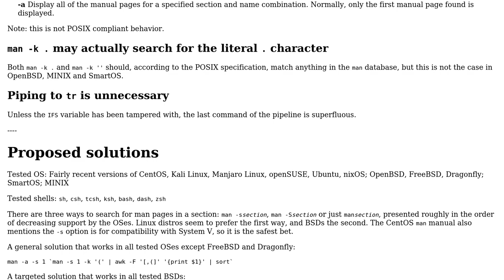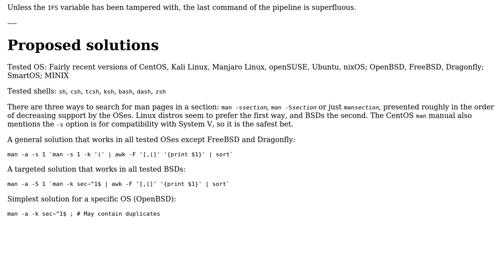Code Review: Showing all programs' man pages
With thanks & praise to God, and with thanks to the many people who have made this project possible! | Content (except music & images) licensed under CC BY-SA | Music | Images & others | With thanks to user l0b0 user Jamal user Gao and the Stack Exchange Network Trademarks are property of their respective owners. You are responsible for your own actions.